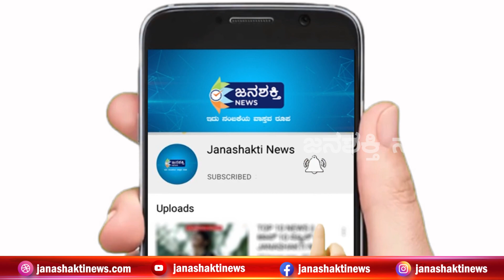ಬಿಜೆಪಿ ಸರ್ಕಾರದಲ್ಲಿ ಹಿಂದೂ ಧರ್ಮದ ದೇವಾಲಯಗಳಿಗೆ ರಕ್ಷಣೆ ಇಲ್ಲ - ದಿಂಗಾಲೇಶ್ವರ ಶ್ರೀಗಳು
JanashaktiNews ಬಿಜೆಪಿ ಸರ್ಕಾರದಲ್ಲಿ ಹಿಂದೂ ಧರ್ಮದ ದೇವಾಲಯಗಳಿಗೆ ರಕ್ಷಣೆ ಇಲ್ಲ - ದಿಂಗಾಲೇಶ್ವರ ಶ್ರೀಗಳು